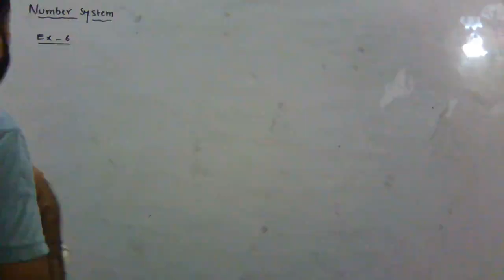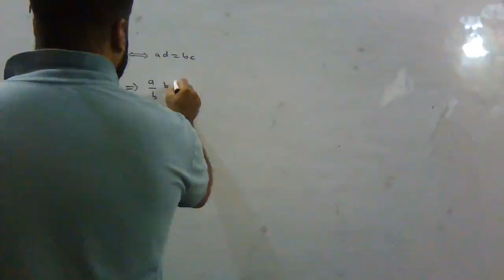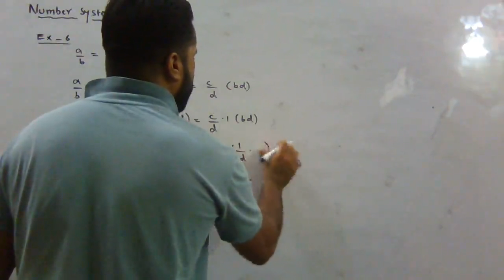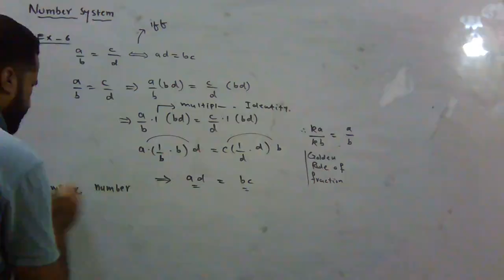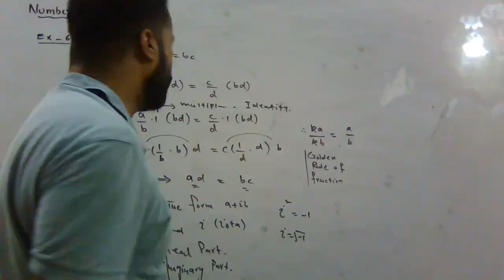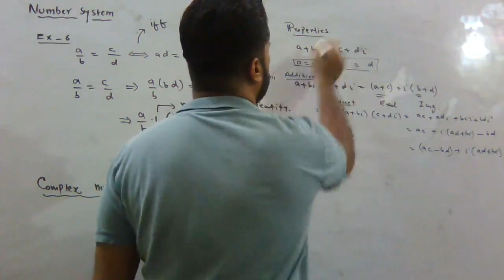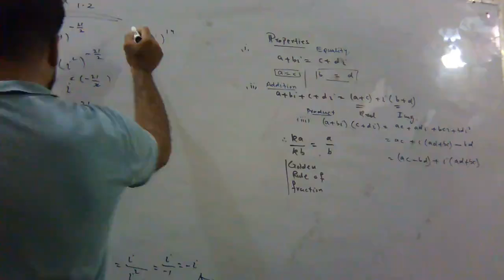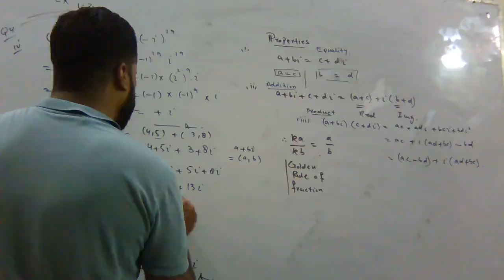2nd Year Math-Ex 2.5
2nd Year Math-Ex 2.5